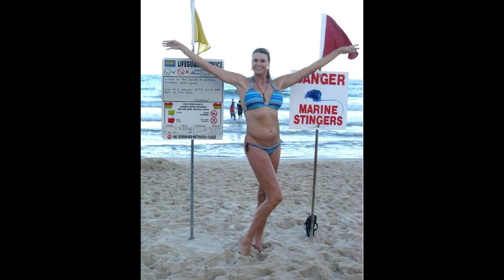Tallest Model In The World - Amazon Eve'nin Hiçbir Yerde Olmayan Fotoğrafları